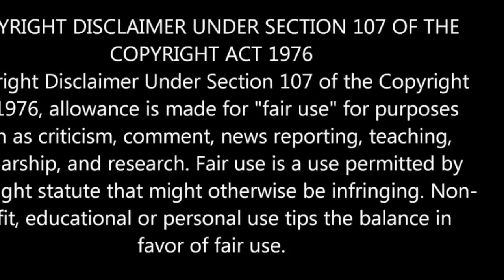SINGER REACTS! WHAT KIND OF FOOL - BARBRA STREISAND & BARRY GIBB!